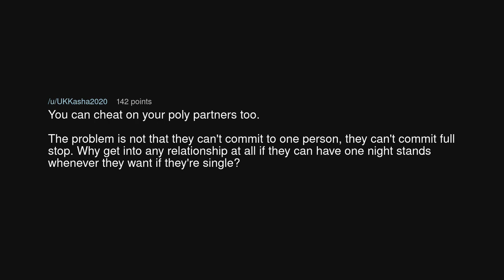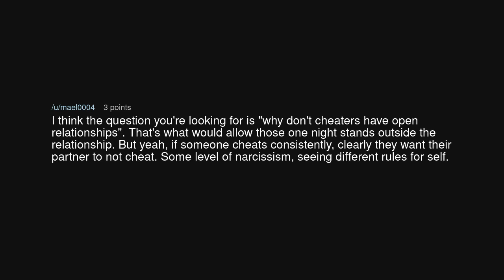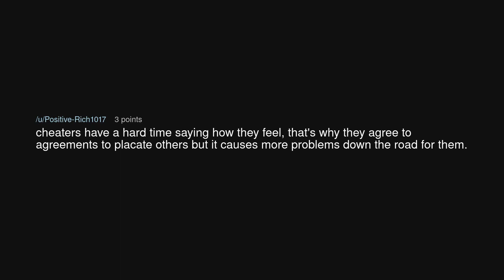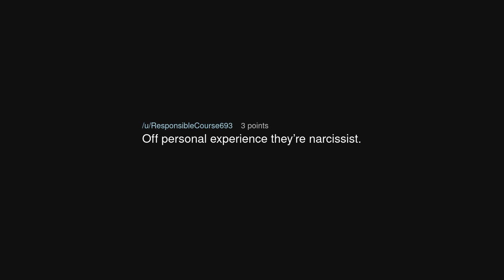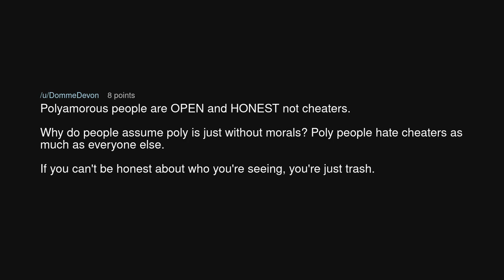why don't chronic cheaters just date polyamorous people and be honest with them?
why don't chronic cheaters just date polyamorous people and be honest with them? (r/TooAfraidToAsk)

Source: wxesme on Reddit (link removed at the insistence of YouTube)